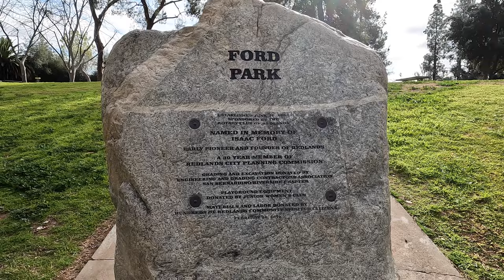Father/Son Photo Challenge: Flora and Lines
Winding through Sunset Drive, the San Timoteo Nature Sanctuary, and Ford Park in Redlands, CA. Stills taken by the son with a Fujifilm X100V and a few film simulations, but mostly Velvia. Stills taken by the father with a Hasselblad XPAN on Kodak ColorPlus 200 film and Hasselblad 500CM on Kodak Portra 400 film. Video taken with a GoPro Hero 10.

I'm very excited for this episode. I'm celebrating a year on YouTube, my first photo walk with my son, and the debut of a new song from my friend, Carlos Calvo.

On the one-year anniversary of the channel I will take a moment to say what perhaps should have been said at the beginning. They tell you to create what you want to see, and my favorite videos are 10 minutes of photography, little to no talking, cool music and of course lots of cool gear. Something to have a cup of coffee with.

I dared to dream I'd make 52 videos, but fell short at 38. I got burned out at the end of summer and had a sizable gap in output since.

I thought I would hit 1k subs in no time as I live in a very active and passionate small town where no one is doing anything like what's on this channel. The Facebook groups seemed ripe for the plucking :) But it seems Facebook hates promoting YouTube content and I fell far, far short of that goal at 190 subs.

But I'm still having fun and I enjoy my videos. That's who I set out to please so I'm happy and look forward to another year of playing with gear and exploring when and where I can. And if my son continues to come on these walks with me, I will be the happiest dad in all the land!